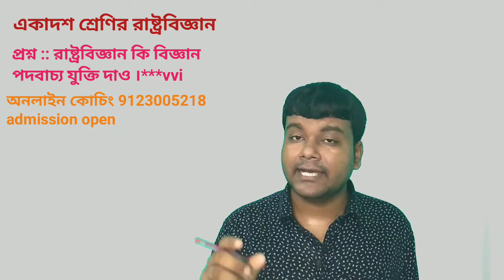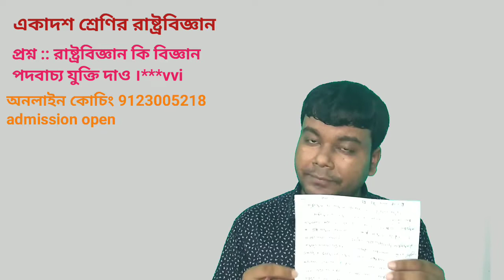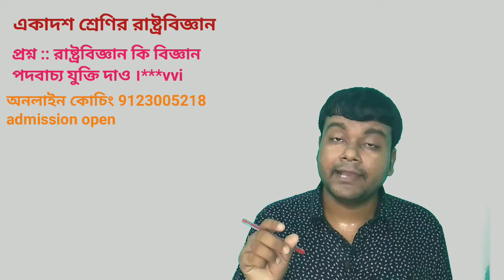class 11 political science/রাষ্ট্রবিজ্ঞান কি বিজ্ঞান পদবাচ্য যুক্তি দাও